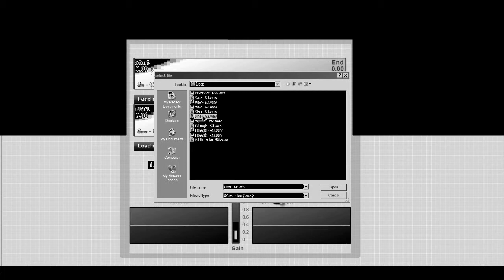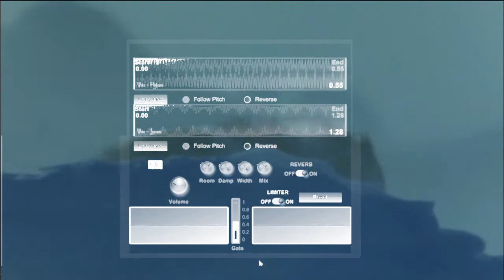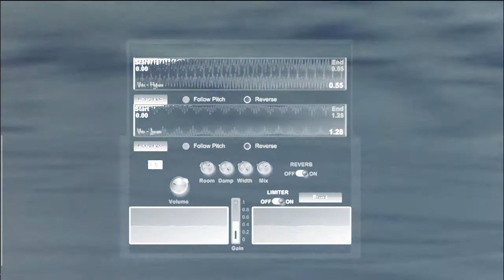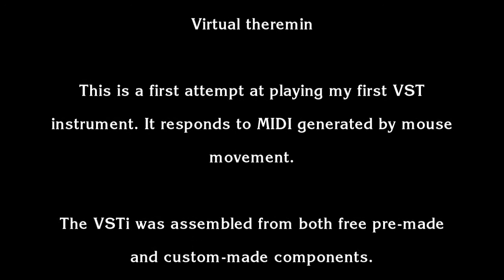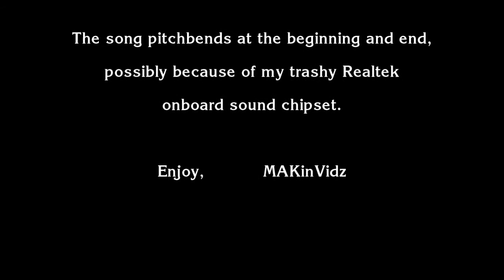PCSynth - Vangelis - Theme from Antarctica (played by moving computer mouse)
Making music by moving mouse:
A mouse-controlled VSTi virtual "theremin" demonstration.
Song: excerpt from "Theme from Antarctica" by Vangelis.
Background video from "Nankyoku Monogatari".